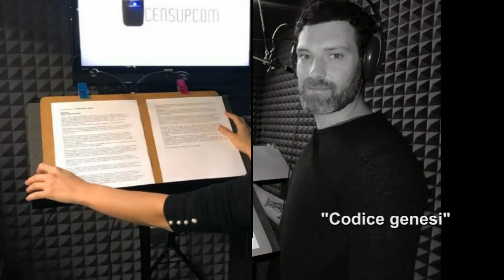Doppiaggio con Laura De Biasi